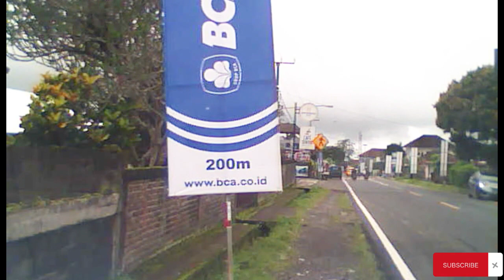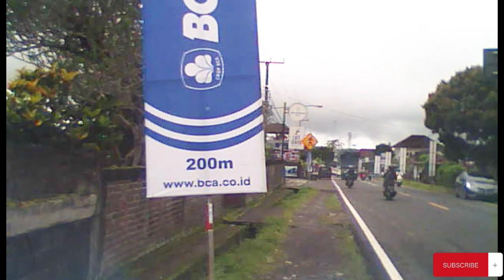street view from dashcam pekalongan to surabaya